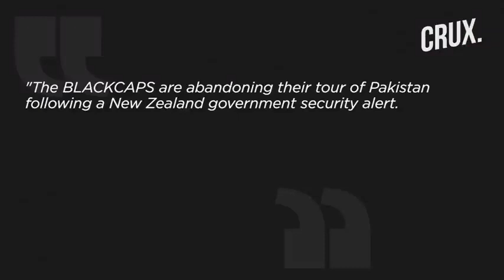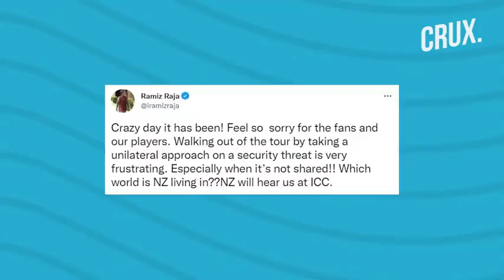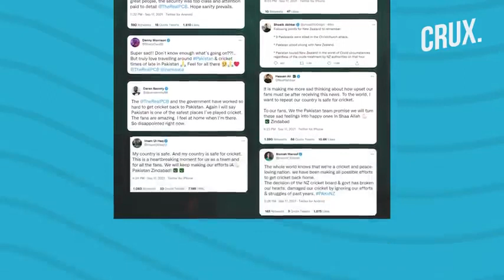Pakistan Fumes As New Zealand Calls Off Cricket Tour Minutes Before First ODI Amid Security Threat